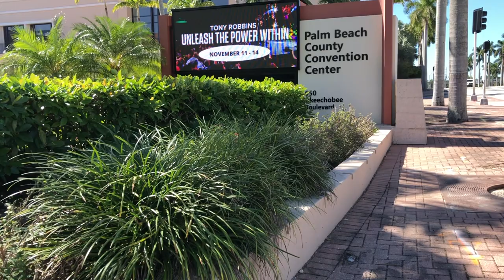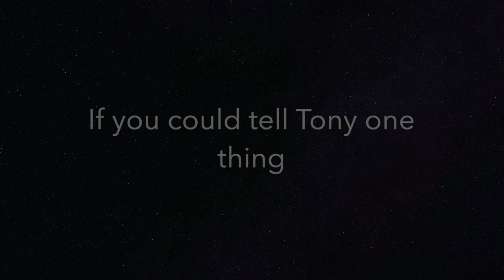Crewing a Tony Robbins Event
Thank you to all of my amazing crew family. I tried to get as many of us in here as possible. Love you all!

MUSIC